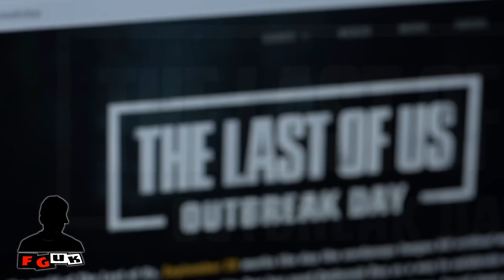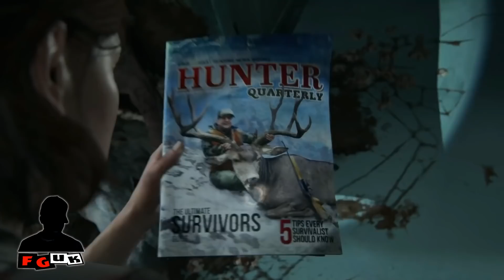Sony to Schedule Multiple PS5 Reveal Events Starting Close to TLOU Part II Release (Feb 21) *RUMOR*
Follow via Twitter @foxygames_uk

Links

OPINIONS EXPRESSED BY FOXY GAMES UK NOT REPRESENTATIVE OF SONY, NINTENDO, MICROSOFT CORP. OR PARTNERS.